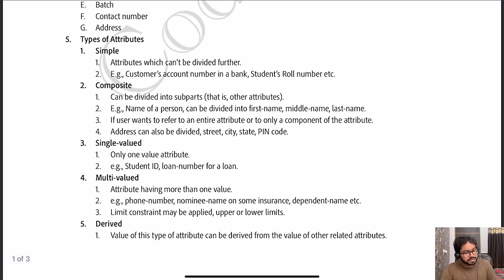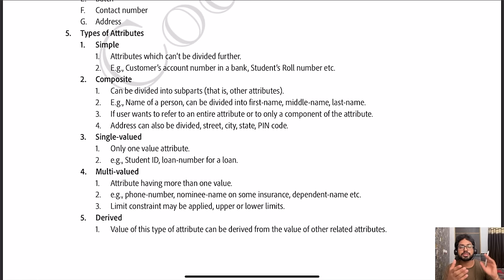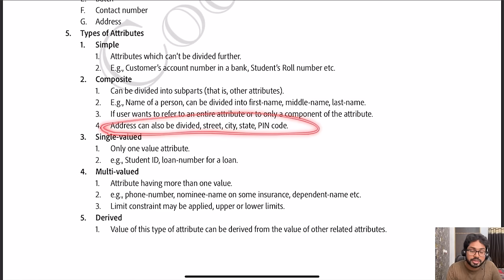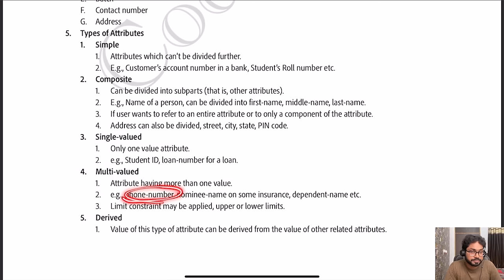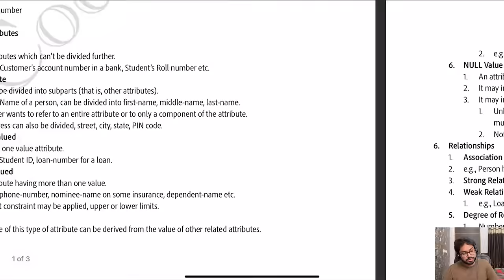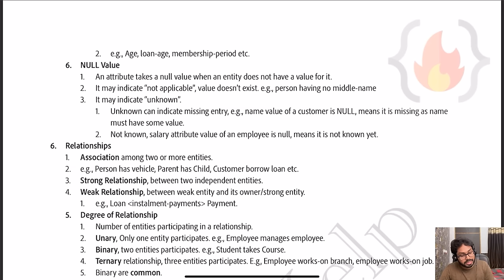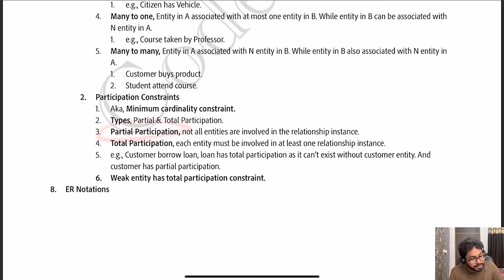Lecture 3: ER Model Explained || ER Diagram Notations || DBMS for Placements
This Video gives a glimpse of ER Model in DBMS

TimeStamps:
00:00 - Quick recap
01:12 - Promo
02:02 - What is Entity?
10:21 - What is Entity set?
11:25 - What are Attributes?
12:20 - What are Relationships between Entities?
17:00 - Define ER Model and ER Diagram
18:58 - Attribute Consistency Constraints
21:49 - Types of Attributes (Composite/Multivalued/Derived Attributes)
29:10 - What does NULL specifies in Database?
31:58 - What are Strong and Weak Relationships?
37:53 - Degree of Relationship (Unary/Binary/Ternary Relationships)
41:00 - Mapping Cardinality (1:1, 1:N, N:1, N:M)
47:40 - Participation Constraints (Partial & Total Participation)